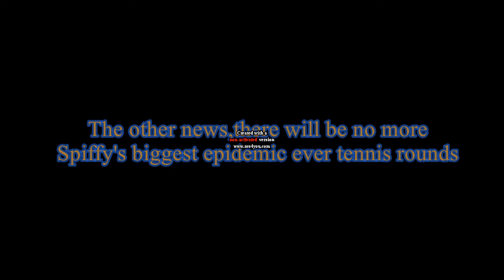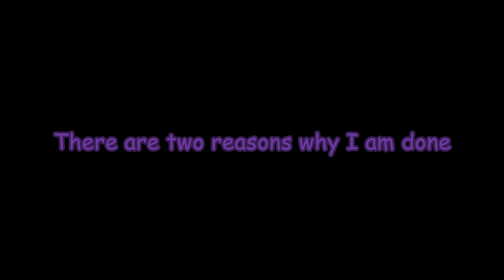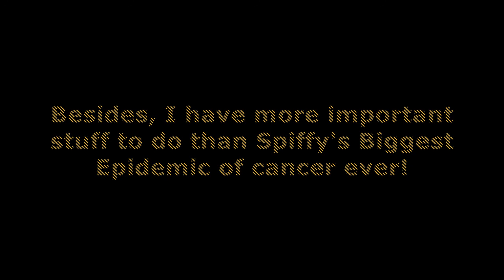We need to talk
This is just an update concerning my channel

just that!